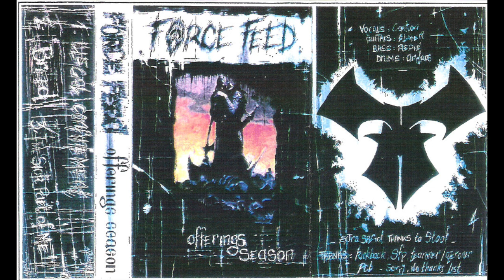Force Feed - Offerings Season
Force Feed - Offerings Season 1998
Paris, France